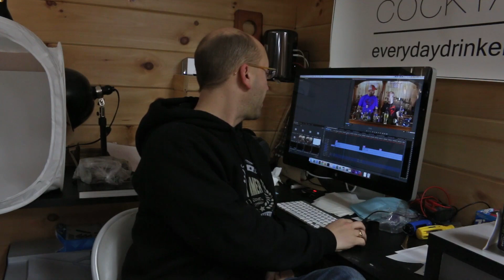CMC "VSOP" Announcement + Giveaway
Hey folks, wanted to let everyone know about the recent news, we'll be launching two episodes each day, a short form video (called the VSOP Edition) and the Long Form Video. VSOP stands for Very Short On Point, it will be a reduced version of our typical show for fast non-patient easy viewing.

Drink Responsibly.